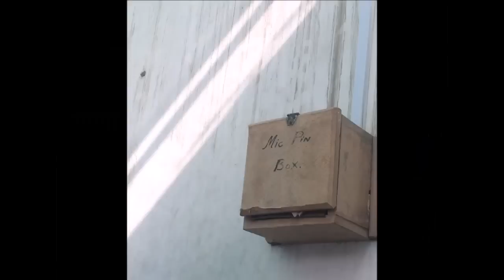I miss my school days.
School days songs bcccv